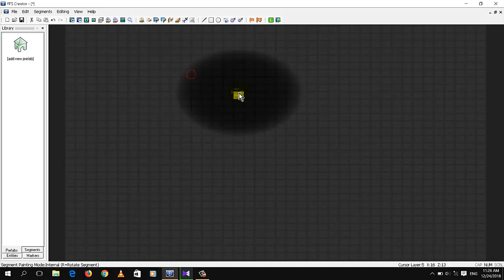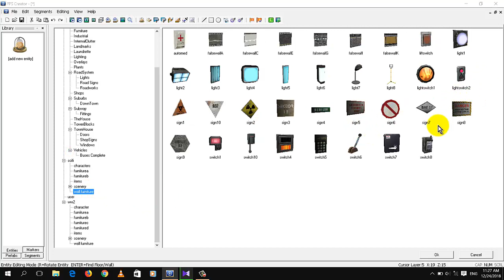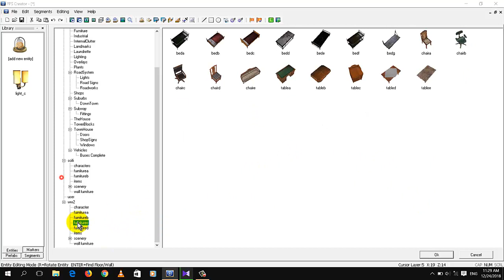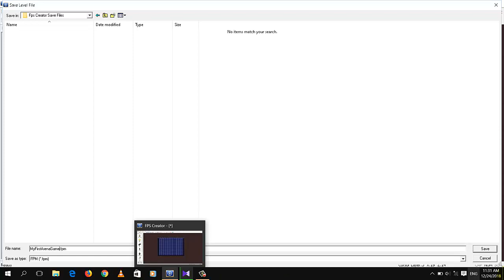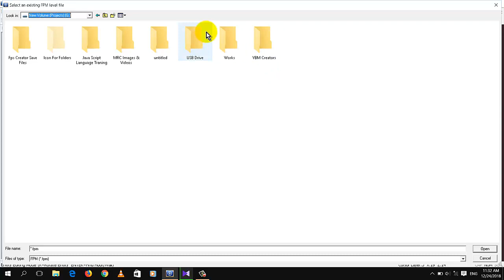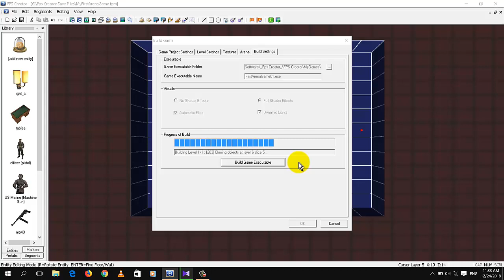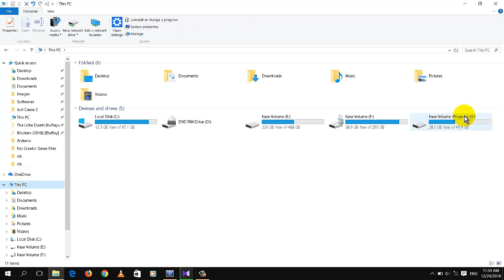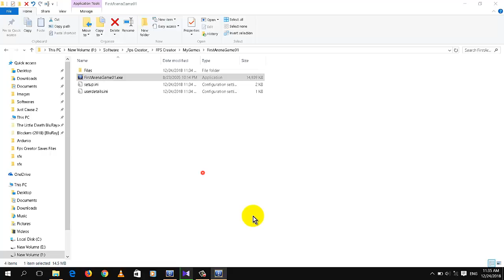Create Your Own Game|Fps Creator Studio Episode 12(Create Arena Game).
Wish your Happy new year guys_#2K19

Correctly Create Arena Game(Multiplayer game).

Multiplayer game එකක් නිවැරදිව සාදමු.

#Your Questions Ask Me On Comment Section.##